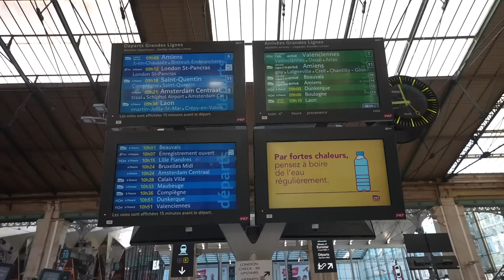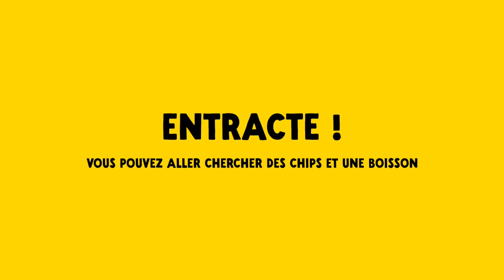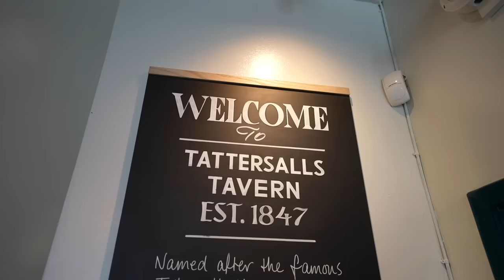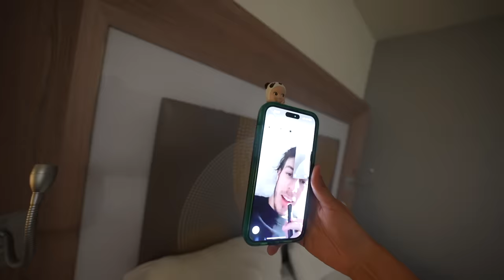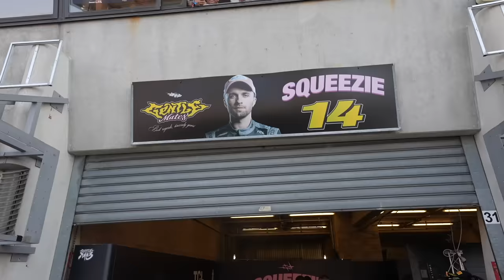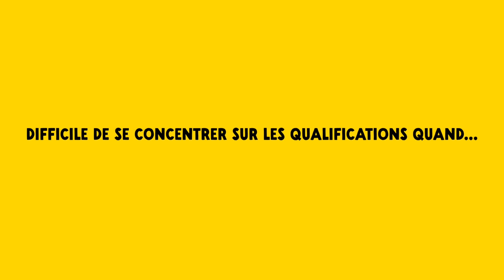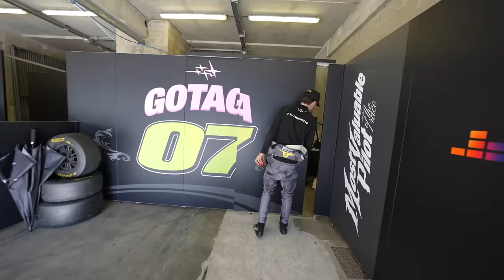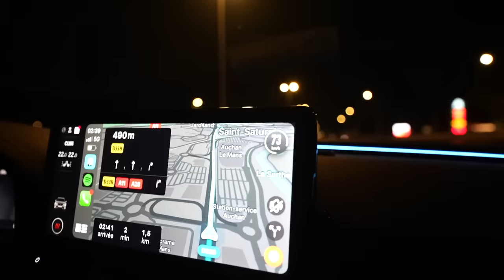J'ÉTAIS AU GP EXPLORER :)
au GP pour soutenir les pilotes, peut être un plus que les autres... ;)

✰ SUIVEZ MOI ✰
podcast  ‣ Canapé 6 Places sur Spotify

✰ Copyright ✰
▹Miniature ToBeLikeJu

Commente " la tesla hantée » si tu as lu la barre d'info en entier. :p

▹ Cette vidéo contient une collaboration commerciale pour Camaieu